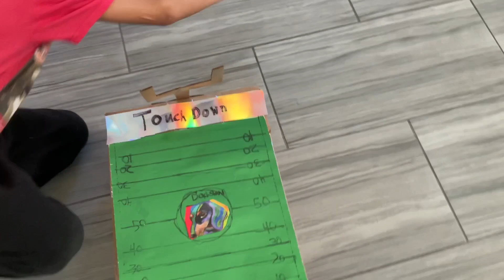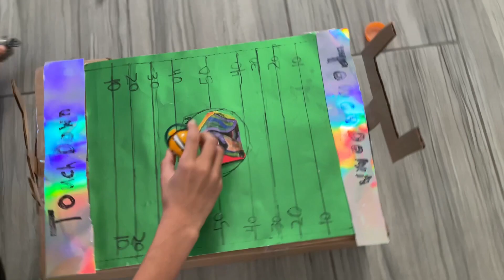HFL playoff game (Packers vs. Lions)